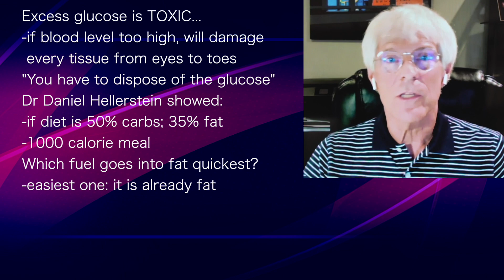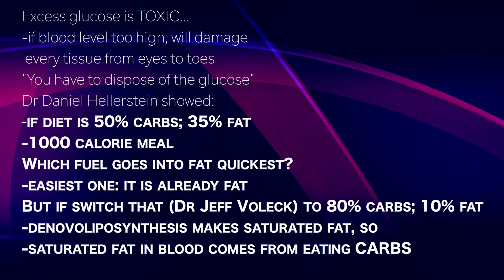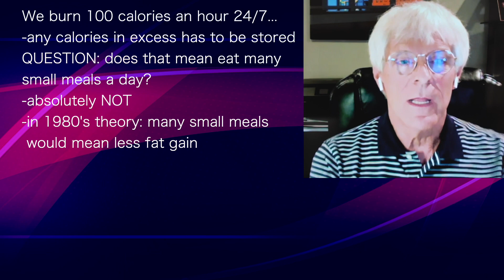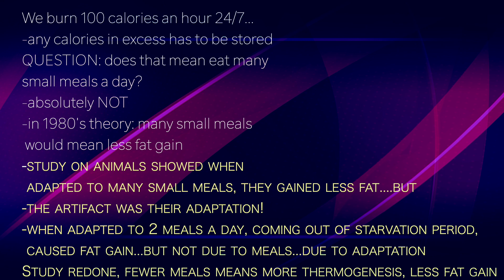DON LAYMAN 2 | Many small meals a day…does NOT lead to fat loss--time between few meals reduces fat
presents episode 584 |  Dr Don Layman
Dr Peter Attia podcast

Excess glucose is TOXIC...
-if blood level too high, will damage
 every tissue from eyes to toes
"You have to dispose of the glucose"
Dr Daniel Hellerstein showed:
-if diet is 50% carbs; 35% fat
-1000 calorie meal
Which fuel goes into fat quickest?
-easiest one: it is already fat
But if switch that (Dr Jeff Voleck) to 80% carbs; 10% fat
-denovoliposynthesis makes saturated fat, so
-saturated fat in blood comes from eating CARBS

We burn 100 calories an hour 24/7...
-any calories in excess has to be stored
QUESTION: does that mean eat many
small meals a day?
-absolutely NOT
-in 1980's theory: many small meals
 would mean less fat gain
-study on animals showed when
adapted to many small meals, they gained less fat. but
-the artifact was their adaptation!
-when adapted to 2 meals a day, coming out of starvation period,
 caused fat gain...but not due to meals...due to adaptation
Study redone, fewer meals means more thermogenesis, less fat gain